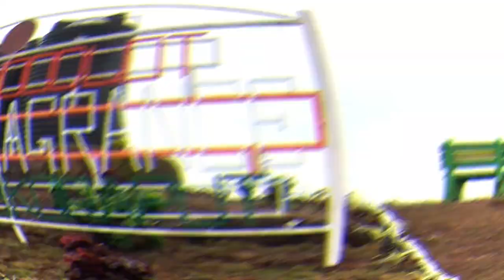BACKBENCHER MEDICO REWIND|VLOG